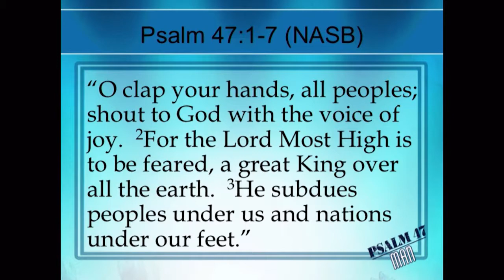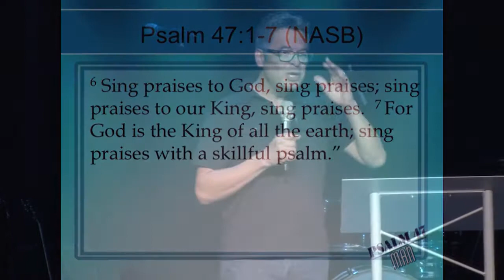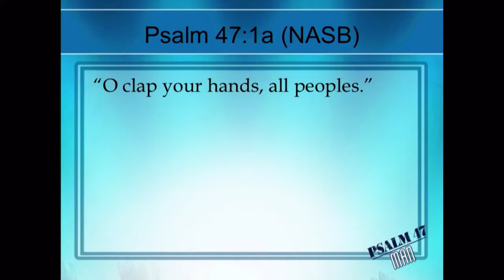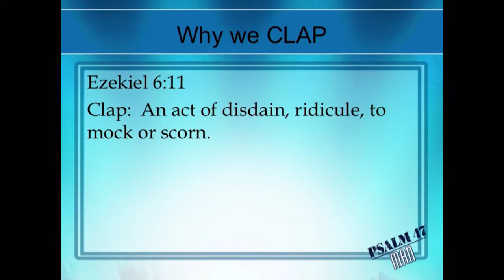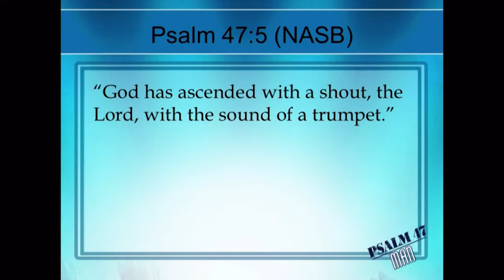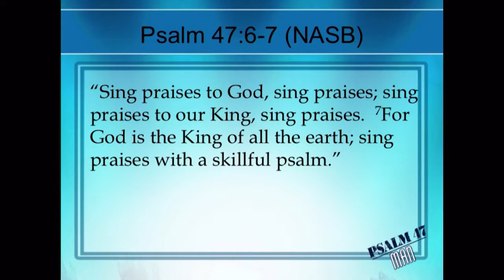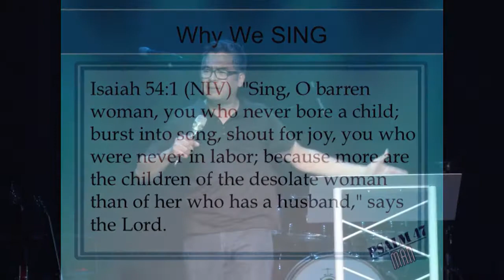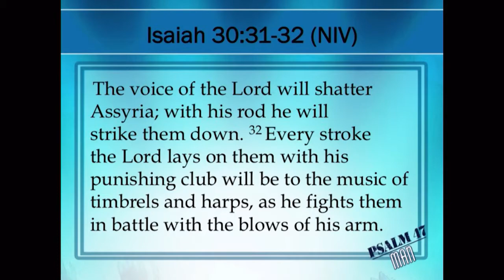Main Event 2017 Session One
Speaker: Sam Rijfkogel